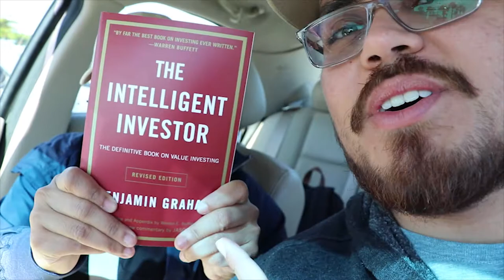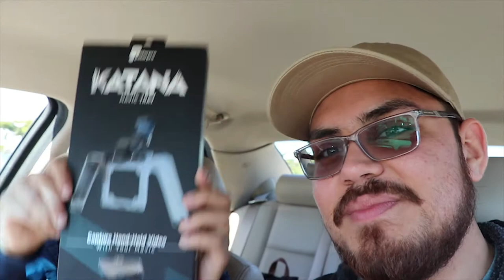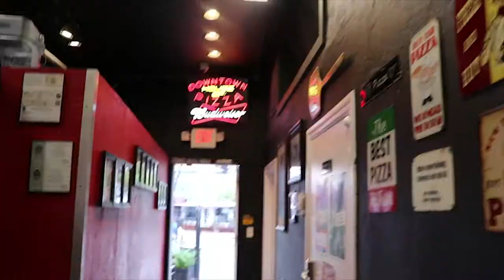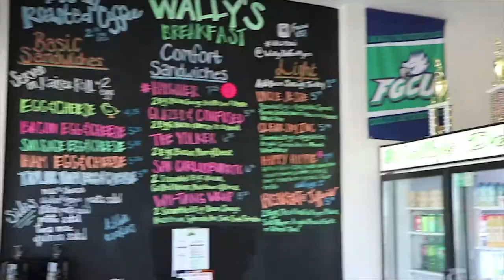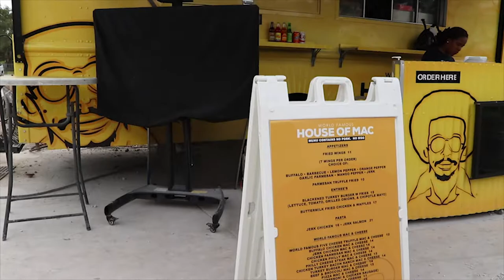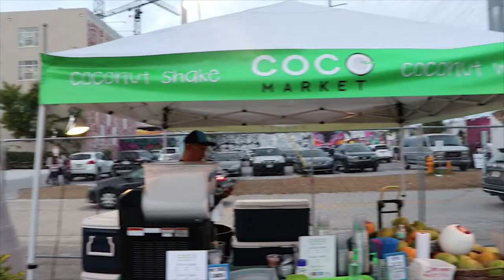Guido Vlog #5: Drones, Training and Miami Life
Psst. You. Yeah you. Read this :)

Let me know what was your favorite part in the comments below!

"Midnight" and "May23rd" by Rodolfo Vidal (follow on IG @ rude.9)!
"Another Perspective" - Silent Partner

Equipment:
Camera - Canon EOS 80D
Drone -  DJI MavicPro